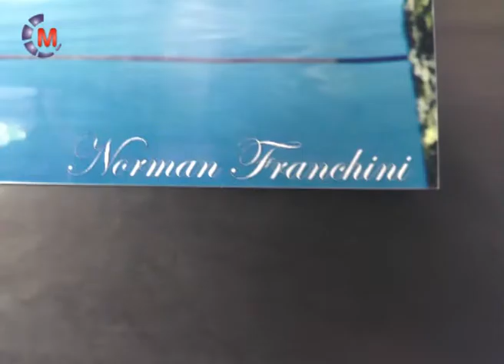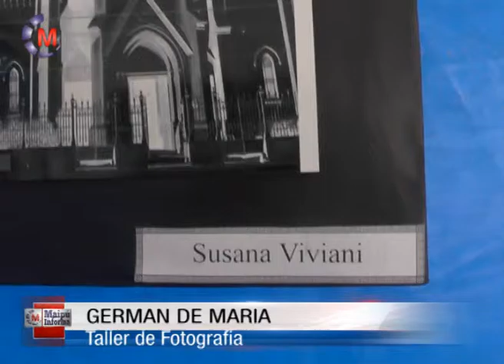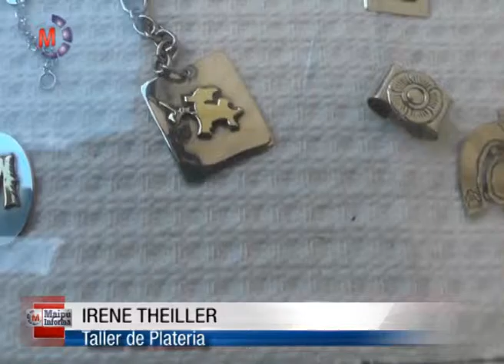CULTURA | CIERRE DEL TALLER DE FOTOGRAFIA Y PLATERIA